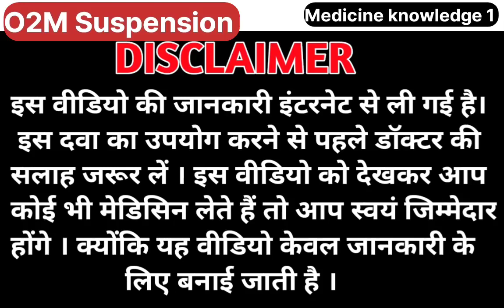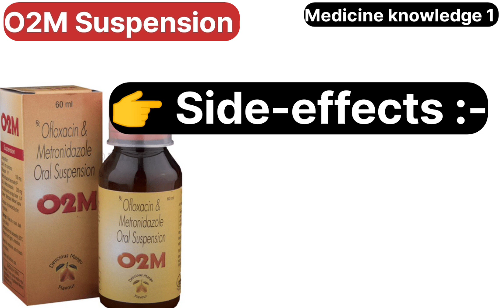O2m suspension ke fayde | Ofloxacin & Metronidazole Oral suspension uses in hindi | Dast ki dawa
Dosto es video me hum janege O2m suspension ke bare me.

Ofloxacin & Metronidazole oral suspension kb use karte hai.
Ofloxacin & Metronidazole oral suspension uses for diarrhea.